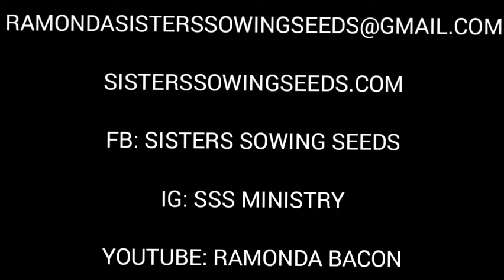January 24, 2021